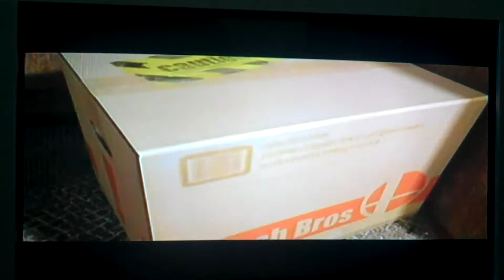The Subspace Emissary Episode 19- Return of the Shadow Queen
Yay this Let's Play returns.